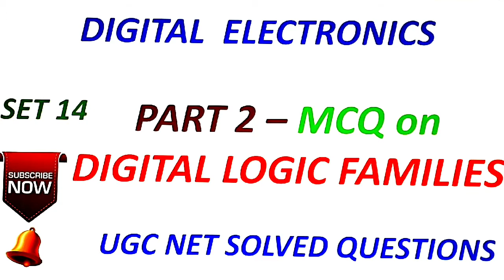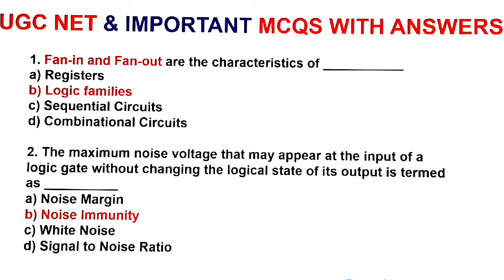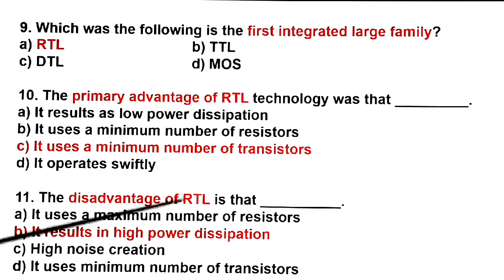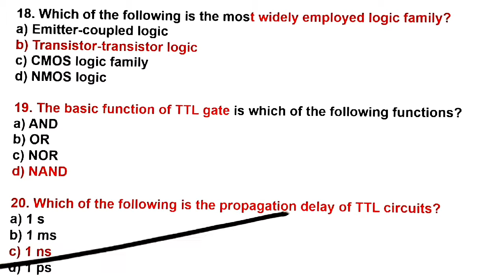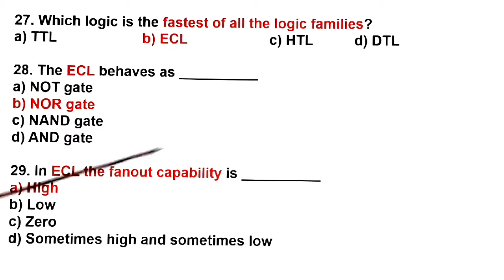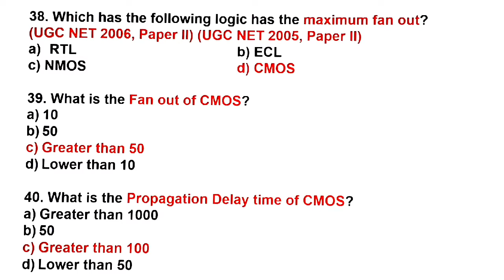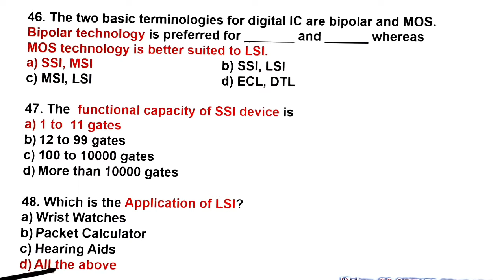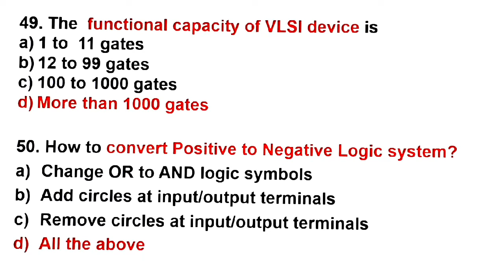TNSET 2021 | Digital Electronics | Digital Logic Families | MCQs| PART 2 | PG TRB CS | In Tamil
In this video we have discuss the MCQ on Digital Logic Families in Digital Electronics Subject. It will surely help you in UGC NET / SET / PG TRB-CS exams.
To pass the exams, kindly watch my upcoming videos for all topics (MCQs, solved problems) in all Computer Science subjects.